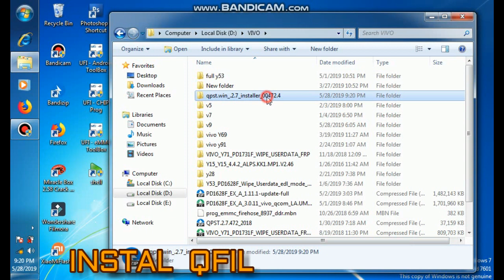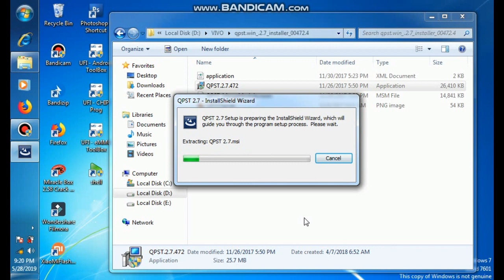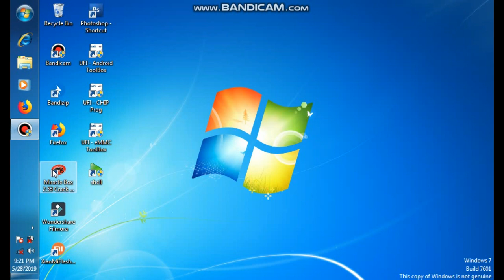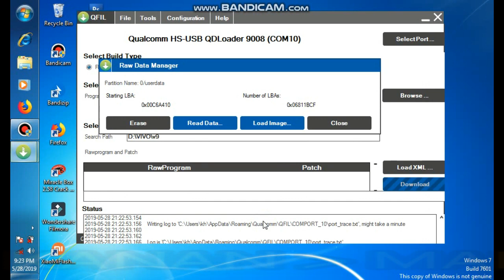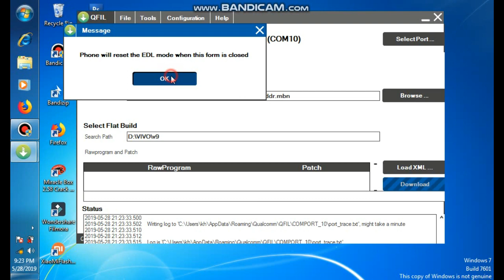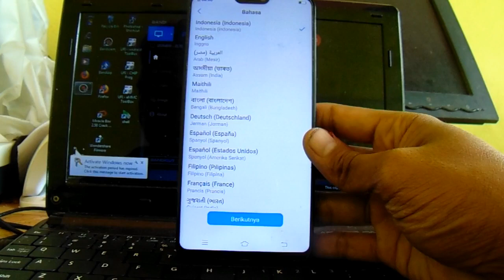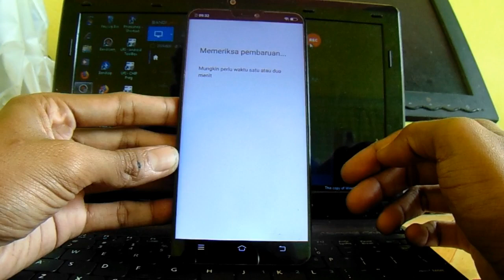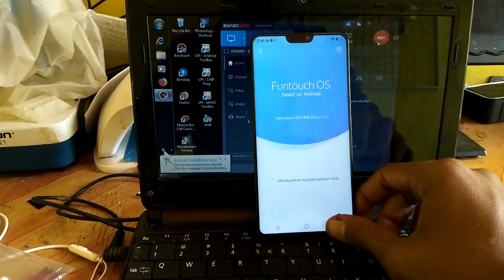BUKA POLA VIVO V9 1727 (PD1730BF) TANPA BOX DAN DONGLE